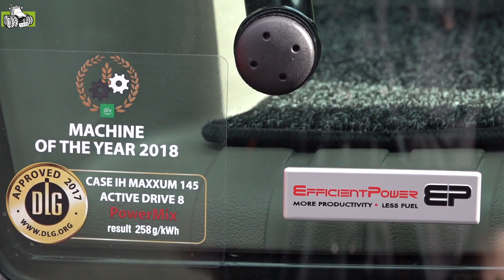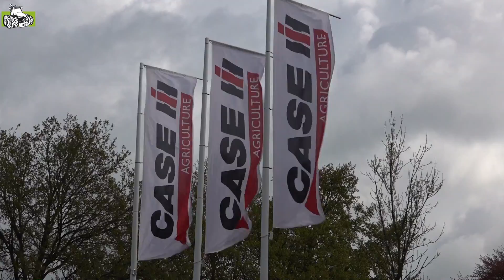Lezers van Trekkerweb testen Case IH Maxxum ActiveDrive 8 Trekkerweb